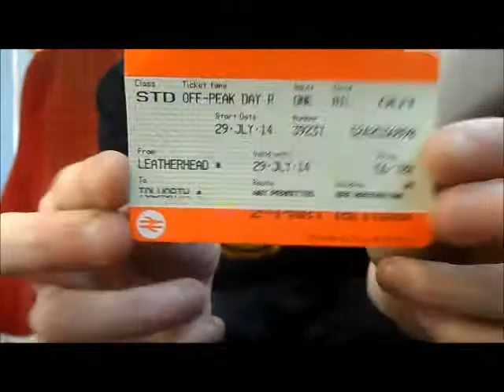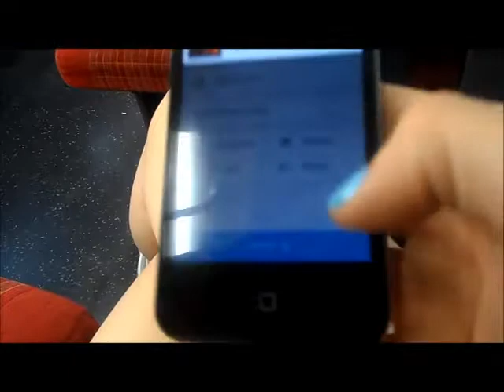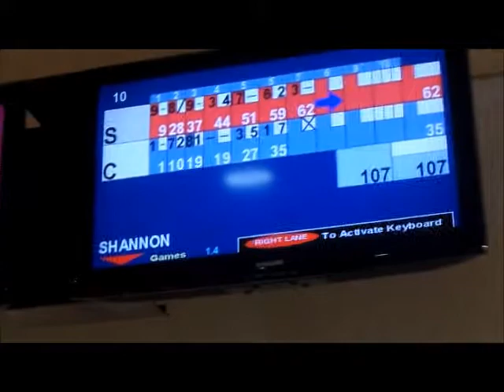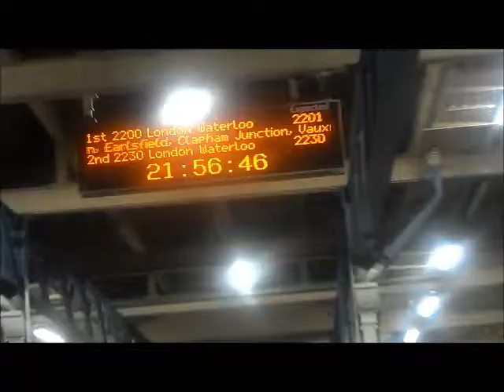date night bowling